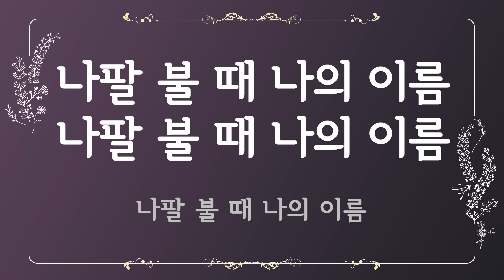[찬송가 반주] 180장 하나님의 나팔 소리 (한글) | When the Trumpet of the Lord Shall Sound | 통합찬송가 168장 | 나리나리tv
🎵 찬송가 정보
- 하나님의 나팔 소리 (When the Trumpet of the Lord Shall Sound)
- 가사 자막 : 한글
- 음악 디렉터 : Idle.K
- 연주자 : Jorgan